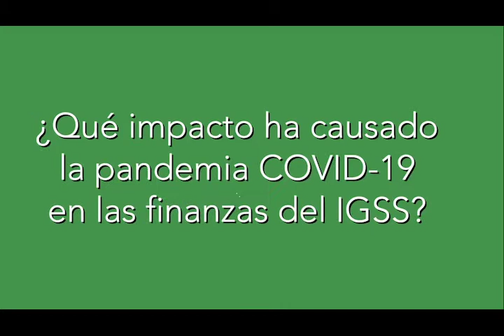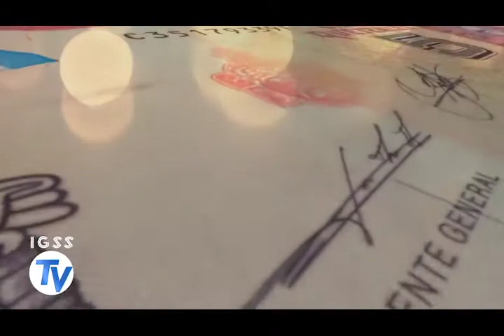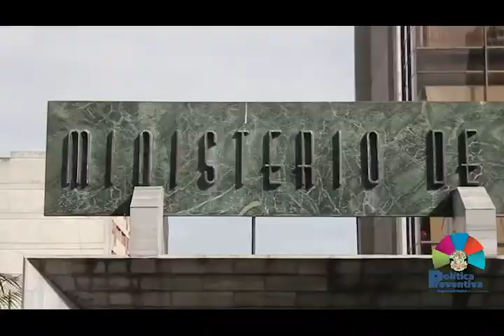IGSS TV 156: Entrevista al Lic Javier Rivera